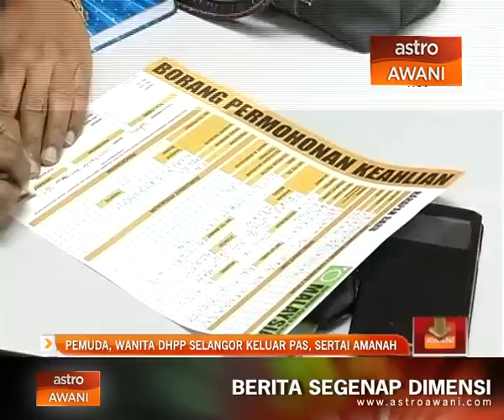Pemuda, Wanita DHPP selangor keluar PAS, sertai Amanah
Ketua Pemuda dan Ketua Wanita Dewan Himpunan Penyokong Pas (DHPP) Selangor, Rajkumar Batumalai dan Pushpa Nagiah Vengdesa umum keluar parti dan menyertai Parti Amanah Negara (Amanah). Turut mengikut jejak langkah mereka  dua anggota jawatankuasa dan 24 Ahli Jawatankuasa Pemuda dan Wanita DHPP Selangor.